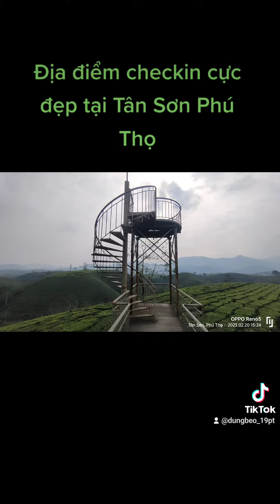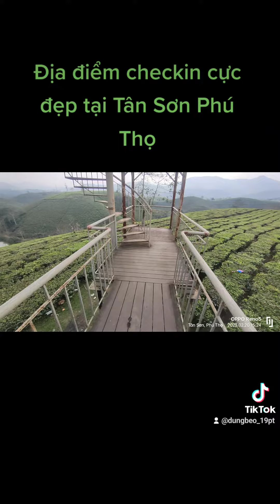Chòi viễn cảnh ghi lại những kỉ niệm đẹp tại Phú Thọ.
Chòi viễn cảnh tại Đội 3 xã Mỹ Thuận Tân Sơn Phú Thọ.